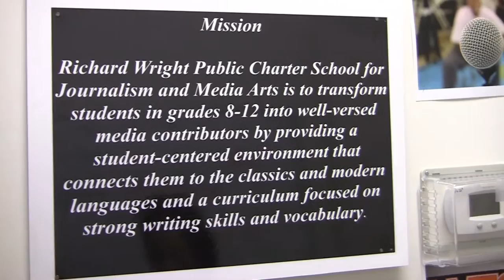Richard Wright Public Charter School for Journalism and Media Arts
Meet RWPCS and its founder and CEO Dr. Marco Clark.